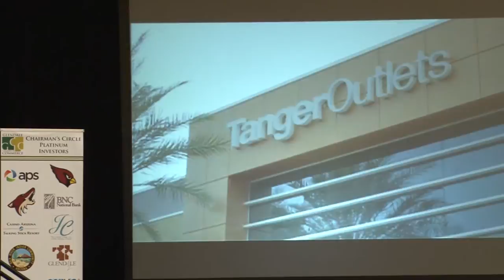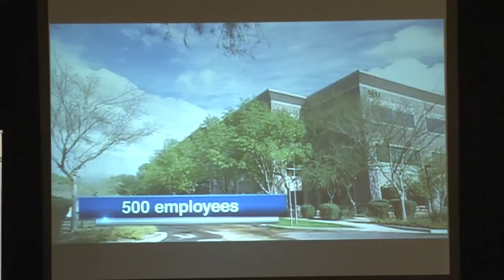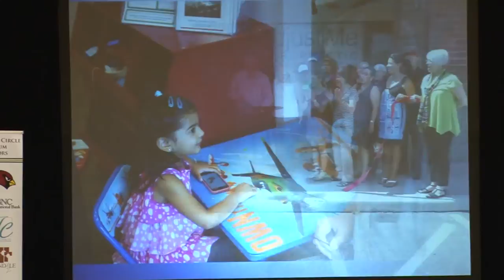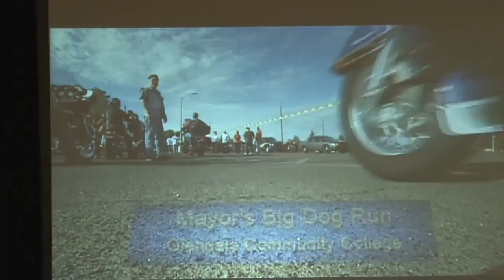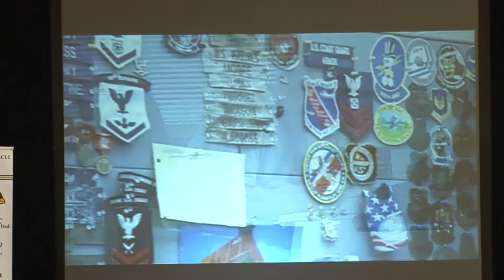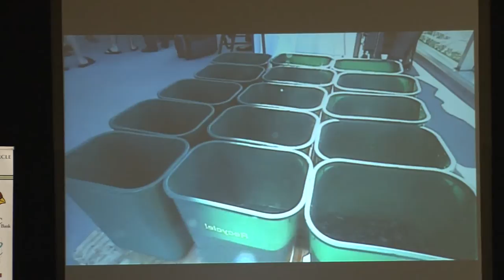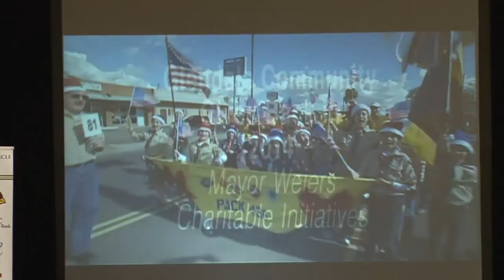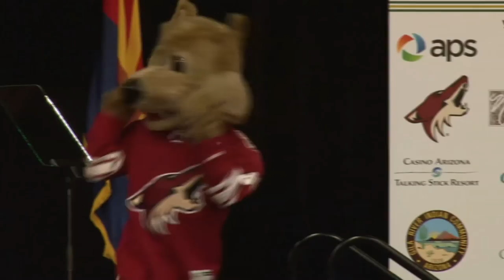Glendale Mayor Jerry Weiers gave his annual State of the City video by Ed Sharpe KKAT-IPTV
64th State of the City Address and Annual Dinner
Article by  Bette Sharpe – Glendale Daily Planet

Glendale Mayor Jerry Weiers gave his annual State of the City in front of the Glendale Chamber of Commence at the Renaissance Glendale Hotel and Spa.  About 400 more local business and government leaders were in attendance.

Glendale has a “stable infrastructure” and the city’s economic growth looks more positive this year.  The Glendale community works hard and plays hard to create and maintain a vibrant community.

“Economic growth and opportunity that comes with a vibrant community, is within Glendale’s reach.”

“I see these business owners as public servants with a stakes in the community just like myself.  They bring us jobs, they bring us tax revenues, and their success is our success.”     Mayor Jerry Weiers

The city worked hard and successfully hosted the Super Bowl at the beginning of February.  It is estimated that over 100,000 fans and visitors attended festivities in Glendale’s Sports and Entertainment District.  From Weiers’ address, “The Super Bowl is the only event that receives a National Department of Homeland Security special event assessment rating of 1.  There is only one other type of event that receives a higher rating than that – a presidential visit.”

Mayor Weiers state of the city included several of his charitable funding events thought the past year.  Some charitable initiatives included in the mayor’s State of the City address on Thursday, February 26, 2015 were:  Stand up for Veterans raised scholarship funds, a Teddy Bear Toss at a Coyotes game collected bears for first responders who work with children facing a crisis and the Hometown Christmas Parade raised $10,000 for Hope for Hunger

Glendale Mayor Jerry Weiers congratulates Mel Strahl on his service to the community.  Mel Strahl was recognized as the 2015 Mayor’s Citizen of the Year at the 2015 State of the City Address and Annual Dinner.  Mr. Strahl is being presented with a plaque and a challenge coin (for his distinguished community service) which is a Key to the City.  The Event was hosted by the Glendale Chamber of Commerce and was held at the Renaissance Glendale Hotel & Spa.
In September of this past year, several families living in southwest Glendale were hit with unprecedented flooding.  Mel Stralh, owner of Stralh Custom Homes, took immediate action to come to the aid of his neighbors.  In an e-mail written to Councilman Chavira on September 14th, Glendale Fire Captain Mark Mann Described Mel’s Activities like this.
“He obtained water pumps the morning of the flooding and used his crews to start the process of pumping water from the basin.  He did this out of his own pocket.
Yesterday he went to Home Depot and rented floor and carpet fans for the homeowners so they could start the drying process.
Today he showed up with one of his construction crews to start cutting drywall from the houses affected and then went to Home Depot and purchased 6 additional fans at a cost of over $900 because there were no rental fans available.
One of the homeowners asked what they owed his so far and he replied with, ’There is no charge’.”
When we asked his for further comment about Mel’s Activities Captain Mann Added:
“In addition…he also assisted with helping move 2 large homes and put their belongings into storage units.”
He did this with his truck and trailer and provided a large portion of the labor, both through workers, family and friends.  For weeks he did what he could for them.  At lunch, you guessed it – he would either order pizzas or have subs delivered to keep the volunteers fed.
When threatening weather was again coming in and the city was short on sandbags he called a local gravel company and had 25 tons of sand delivered and then went and purchased bags to fill all with his own money.
Then he organized a group of neighbors to fill and distribute the bags to the neighbors’ doorways to prevent any additional flooding.
Every time I turned around he was paying for something or donating labor to the cause.”     (Source: printed text of mayor’s speech)

Bette Sharpe/Glendale Daily Planet no. 2477.
How cool is this?  The Coyote’s Howler helps the Mayor’s Youth Advisory Commission sell boxes of special edition Cerreta’s chocolates at the Mayor’s State of the City Address on February 26, 2015.

Bette Sharpe/Glendale Daily Planet no. 2475.
Howler is joking around.  He is not biting into the special edition boxes of Cerreta chocolates.  The chocolates were $20.00 each, and the money went to MYAC Mayor’s Youth Advisory Commission).  The special edition chocolates sold out in minutes!